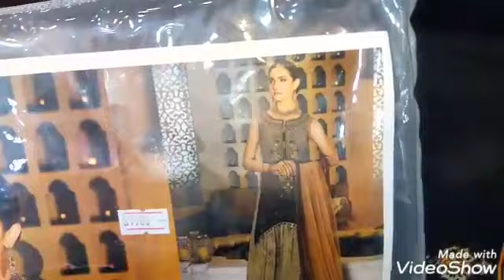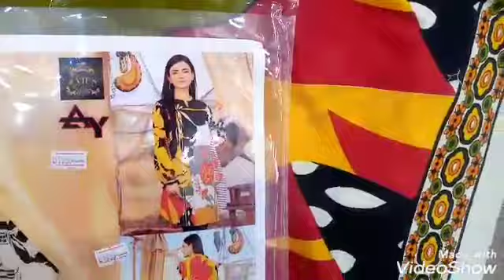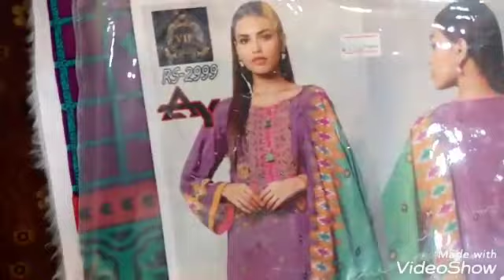Stylish ladies dresses collection of ladies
We show latest ladies dressess.inspite of that super colour show in this.we present unique collection and super design.